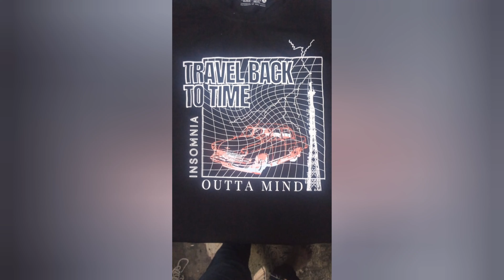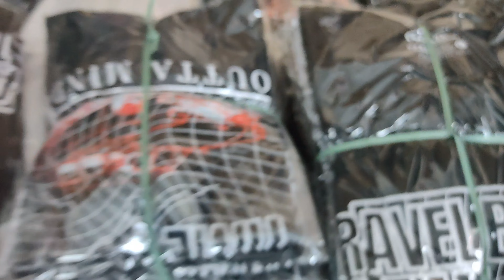Start your own tshirt printing busniess | Customized Tshirt Printing | Corporate Tshirt Printing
Export Quality Boxers | Boxers Shorts Manufacturers | Boxer Shorts for Men

erode dress wholesale shop
tirupur wholesale market hindi
tirupur garments factory
tirupur garments
t shirt factory
export surplus
export shorts
printed shorts
shorts manufacturers in tirupur
rj craze boxer shorts
RJ Craze
rj craze boxer
Quality Boxers
Boxer Shorts for men
Premium Quality Boxer Manufacture
customised tshirt printing
ISER Mohali